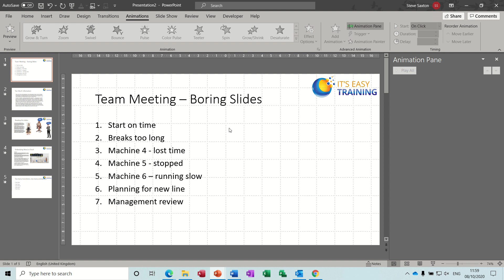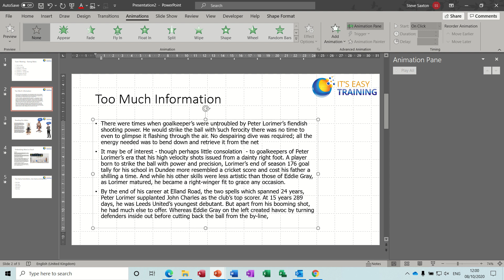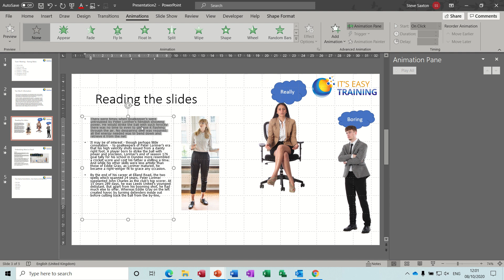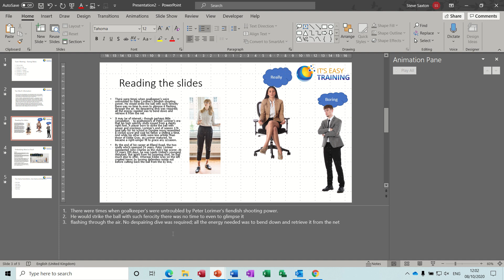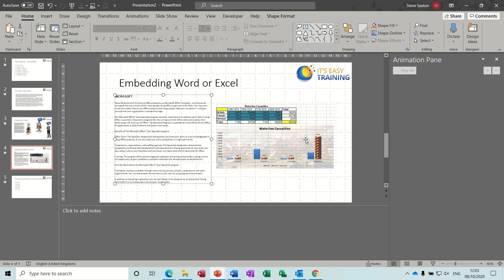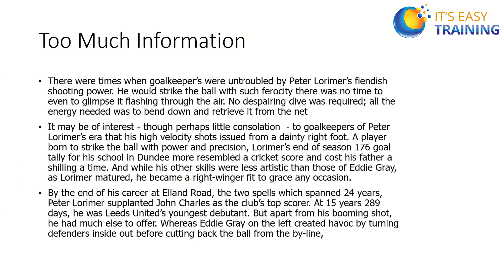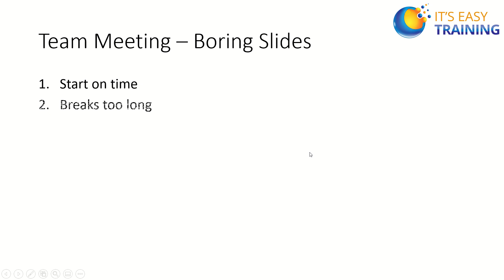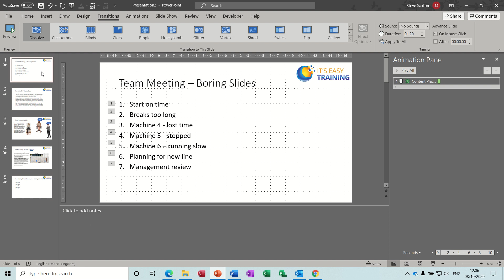Five common mistakes in Microsoft PowerPoint presentations.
This video demonstrates five common mistakes in Microsoft PowerPoint presentations. The tutorial explains how to avoid boring slides. The tutor goes on to mention too much text on a slide and reading slides. Next in the video is embedded data, the tutor explains how to create links into Word or Excel. The last part of the video covers transitions and animations. the tutor explains that transitions should be consistent and so should animations.